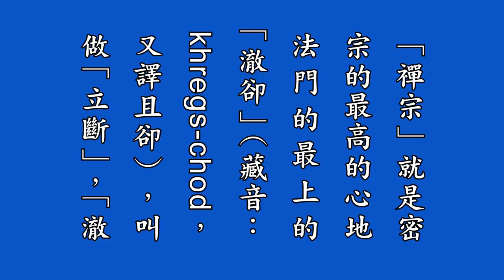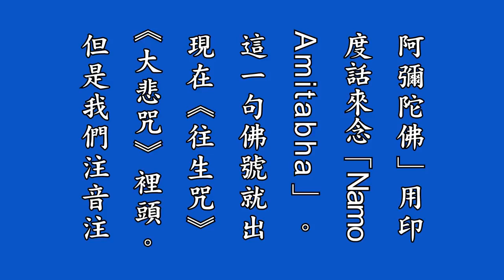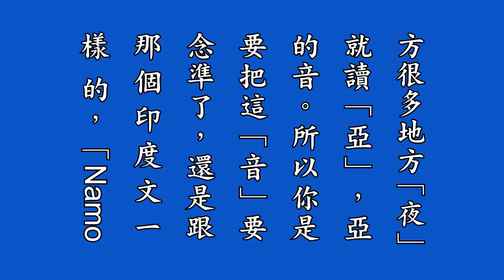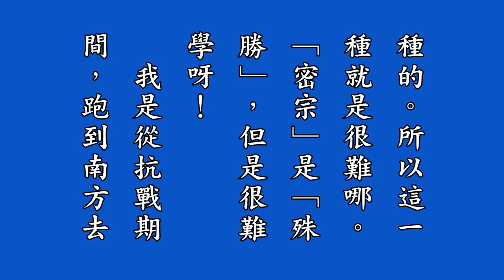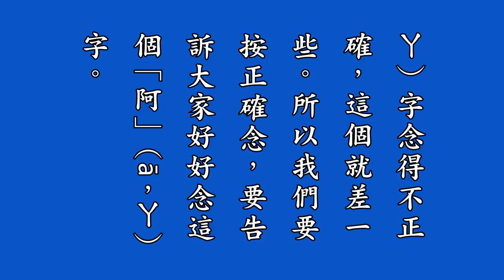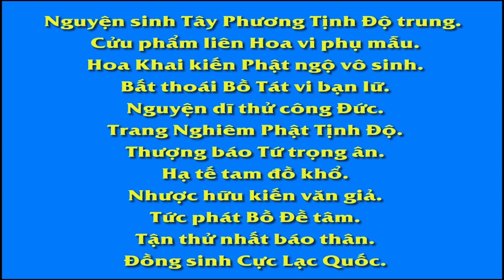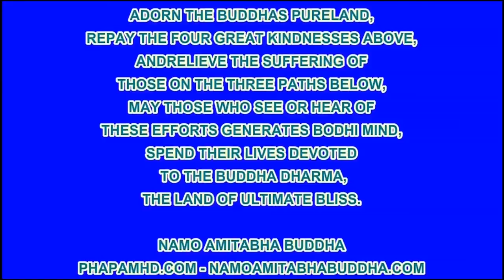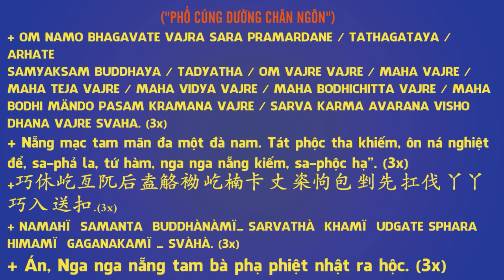18 淨修捷要報恩談有聲書增訂版－第十二拜講解, Tịnh Tu Tiệp Yếu Báo Ân Đàm, Pháp Âm HD